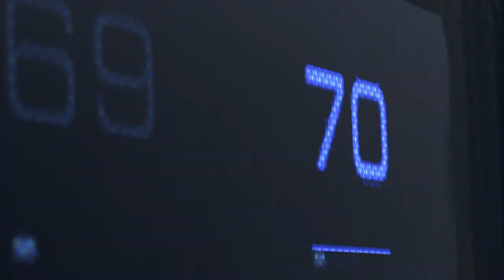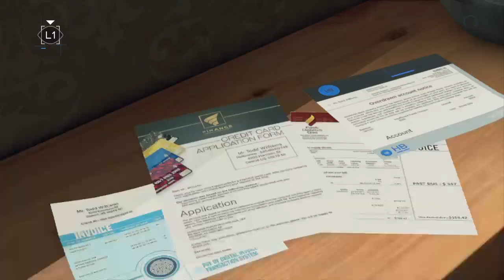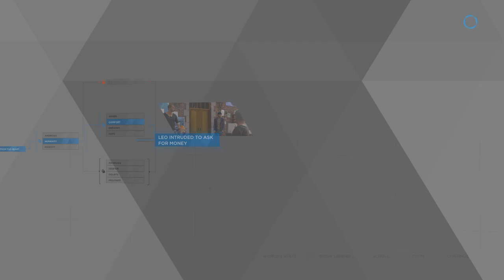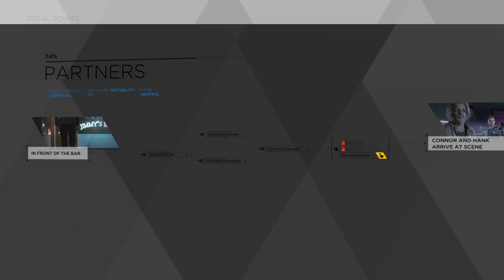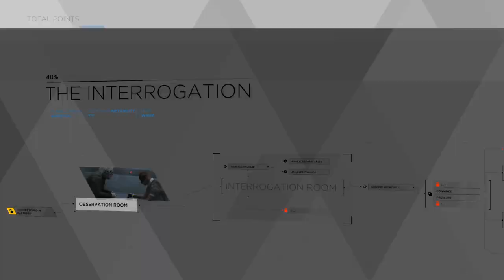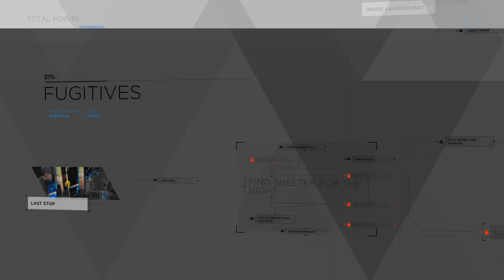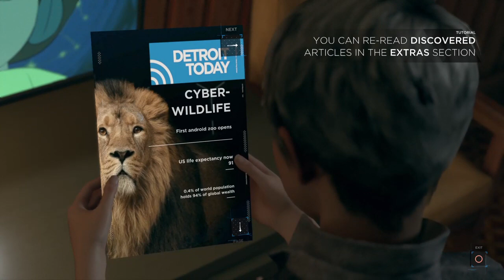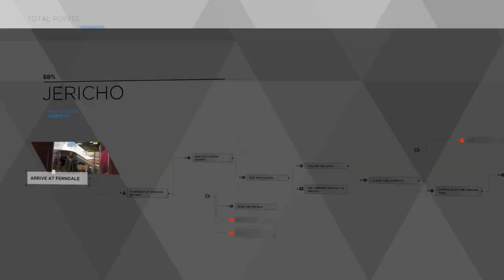"DETRIOT BECOME HUMAN" The return part 1 ,Jay's adventures lets play "LIVE"